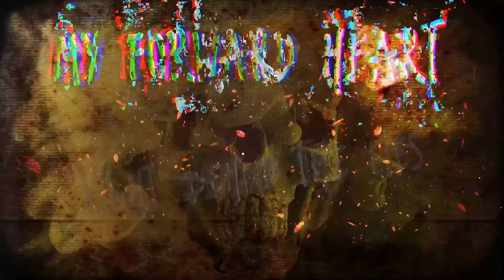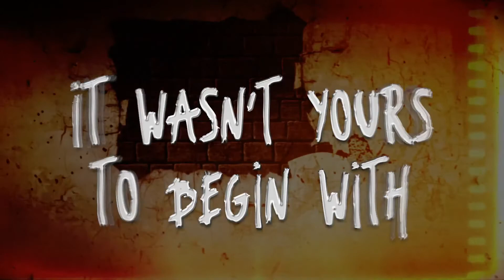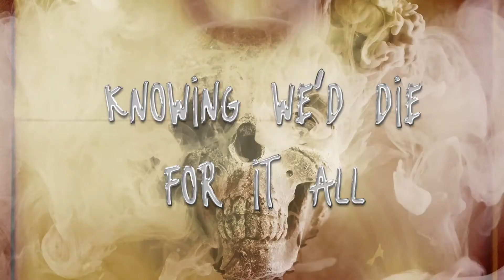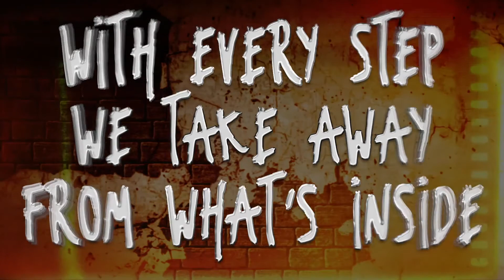The Listening Room with Eddie Booze - #89 (KDF - Kenny Da FInga)